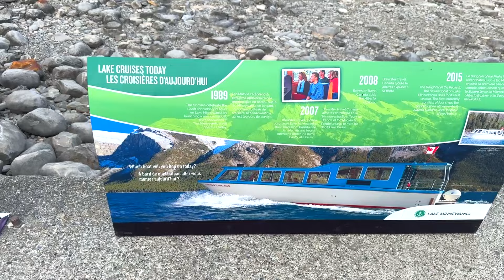THE SIDE OF CANADA NO ONE SHOWS 🇨🇦 Hidden Spots to visit during Summer - Pakistani in Canada Vlogs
We're exploring two unpopular lakes of Alberta - Lake Minnewanka and Two Jack Lake. These two lakes are located in Banff National Park of the province of Alberta, Canada. The two sights felt like we're walking in Skardu or Kashmir.
THE SIDE OF CANADA NO ONE SHOWS 🇨🇦 Hidden Spots to visit in Alberta during Summer - Pakistani in Canada Vlogs